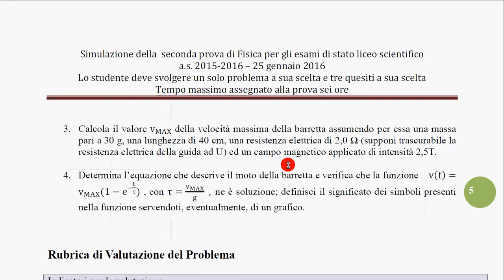25a induz em - 2° simulaz - testo